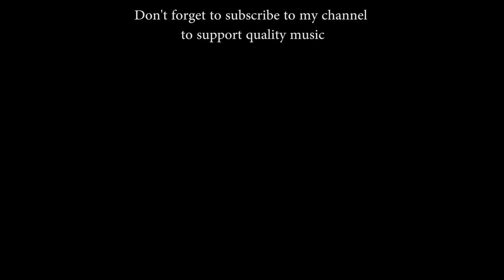J.-A. Guilain: Magnificat du deuxième ton (R. Negri)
Renato Negri plays the Suite du deuxième ton (from the "Pièces d’orgue pour le Magnificat dans les huit tons de l'Église") by Jean-Adam Guilain on the historical Carlo Comencini organ (1865), restored and enlarged by Pierpaolo Bigi at the parish church in Rivara (near Modena).

This church was significantly damaged during the 2012 Emilia earthquakes: the roof collapsed on the top of the organ case, but fortunately it didn't destroyed the instrument.

A few months after the earthquakes, Renato played the instrument during a concert with the fire department (down, you can find some links) and finally, last September -after seven years of works- the church and the organ returned to the community.

TRACKLIST
0:01 Prélude
1:54 Tierce en taille
4:35 Duo
5:55 Basse de trompette
7:22 Trio de flûtes
8:56 Dialogue
11:22 Petit Plein Jeu
12:08 Other videos

TECHNICAL EQUIPMENT
Cameras: Canon 6D, Sony FDR-AX33, Sony  HDR-MV1
Microphone: Zoom H4n Pro
Editing Software: Adobe Premiere Pro CC2015

I - POSITIVO
Bordone 8'
Principale 4'
XV
XIX
XXII
XXIV
Flauto 4'
Flauto in XII
Flauto in XVII
Cromorno 8'
Tremolo

II - GRAND'ORGANO
Principale b. 8'
Principale s. 8'
Ottava b. 4'
Ottava s. 4'
XV
XIX
XXII
XXVI-XXIX
XXXIII-XXXVI
Controfagotto b. 16'
Fagotto s. 16'
Trombone b. 8'
Tromba s. 8'
Violoncello 4'
Flauto s. 8'
Flauto s. 4'
Cornetto IV
Voce umana s. 8'

PEDALE
Contrabbasso 16'
Basso 8'
Bombarda 16'
Trombone 8'